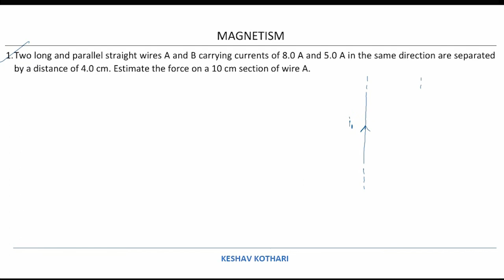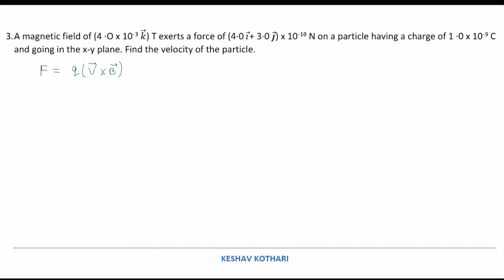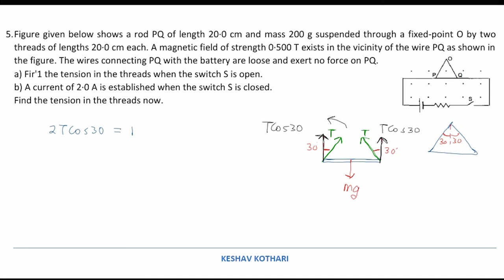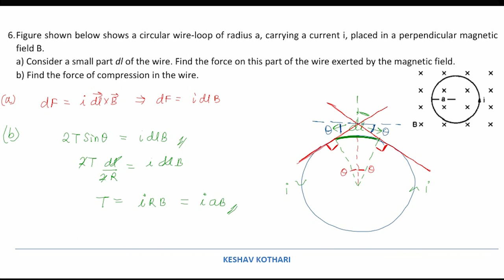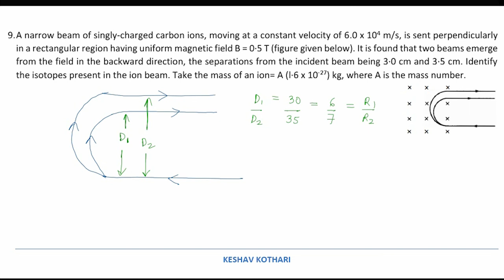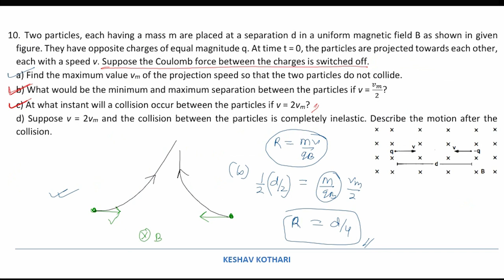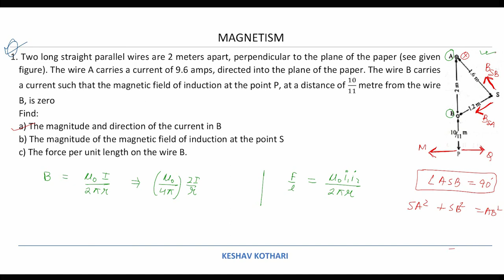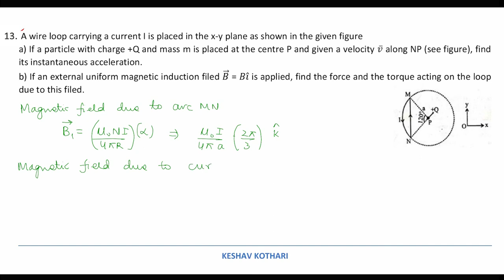Magnetism | Problem Solving Questions | Quick Revision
In this video, numericals of magnetism are discussed to teach the application of concepts. It will give the students an initial push before they start solving their assignments and can be watched while you are giving a final revision for your entrance exam.